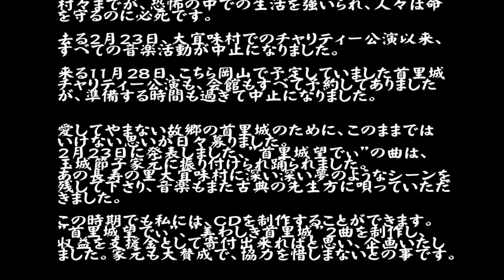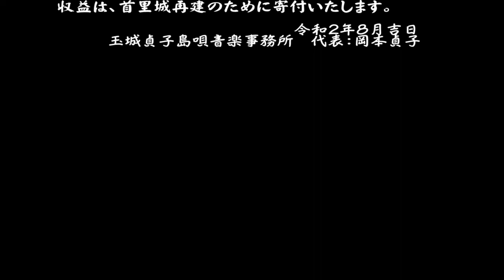沖縄に恋したら（ニューバージョン）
作詞・作曲：玉城貞子
唄：玉城貞子／沖縄音楽研究会岡山

首里城再建支援チャリティーCD発売決定！！
１．首里城の望でぃ
２．美わしき首里城
３．ボーナストラック：沖縄に恋したら新バージョン